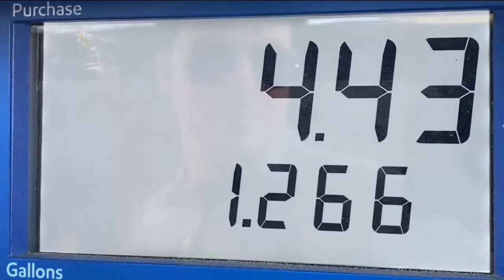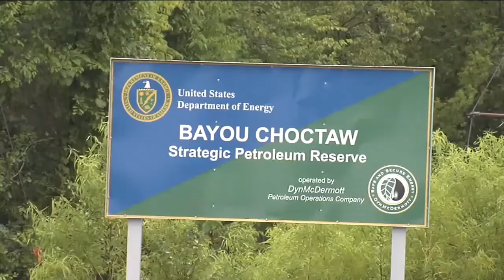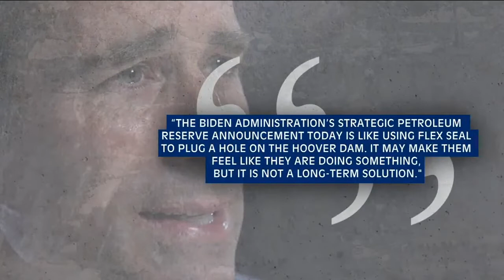WBRZ Coverage of Biden Administration Tapping the Strategic Petroleum Reserve